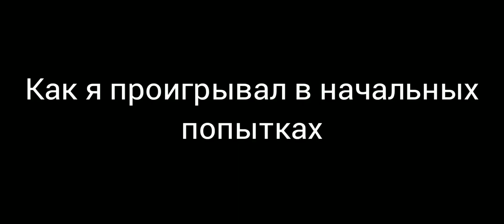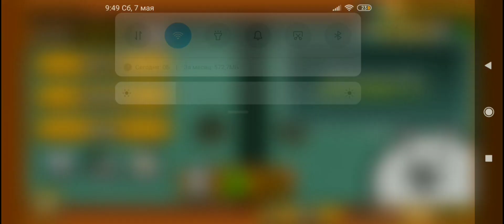Floor 46:Прохождение.The Battle Cats